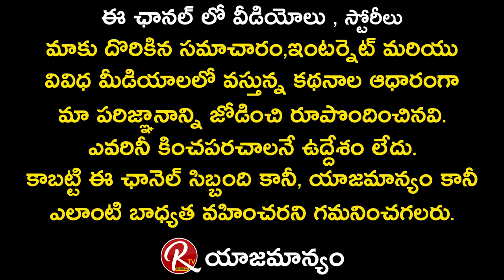మగవారికి అంగం పై పుట్టుమచ్చ ఉంటే ఏం జరుగుతుంది? || Mole effects for Men || RTV Devotional